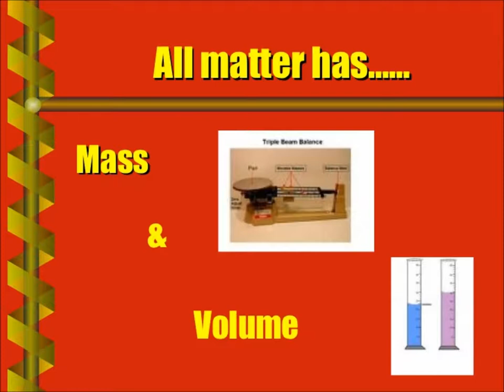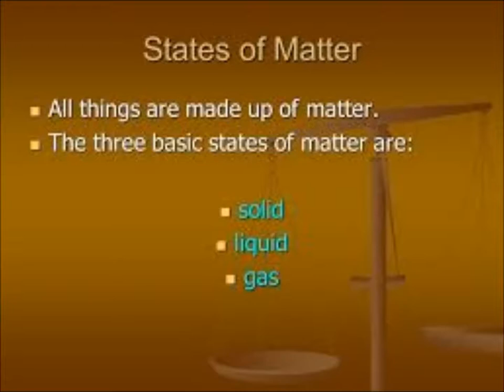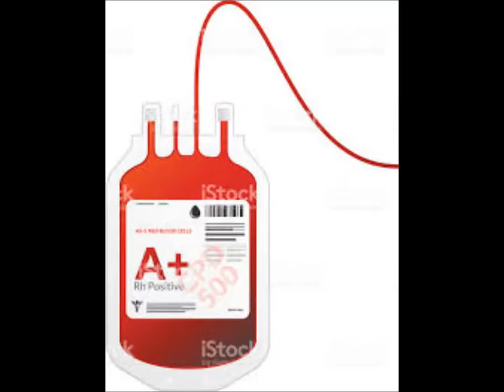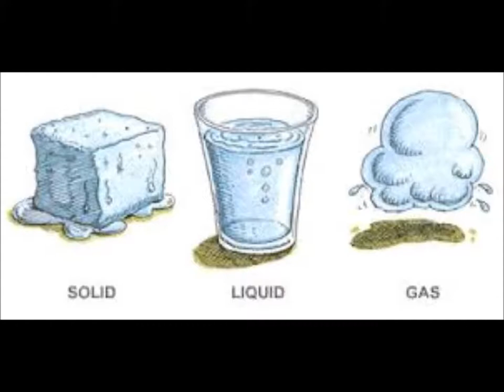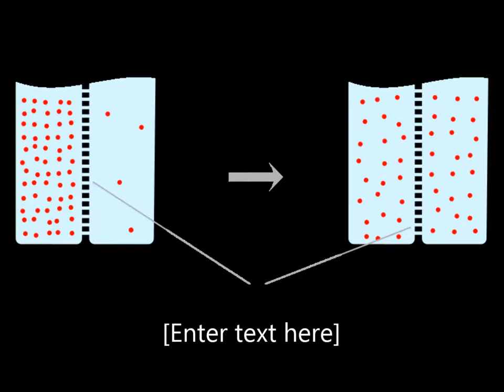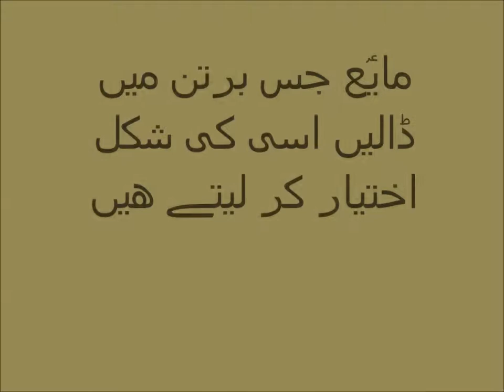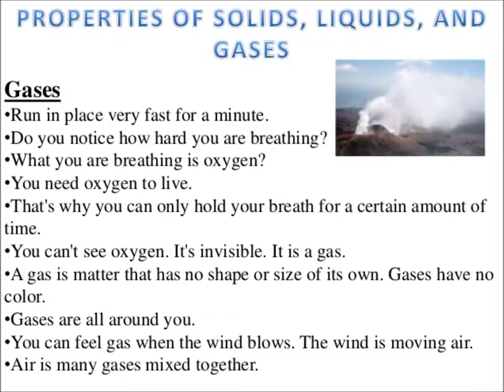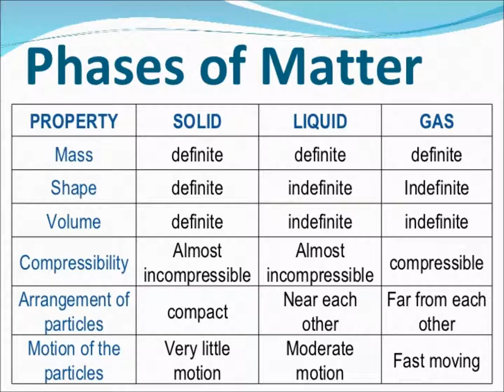Science in Urdu Know about States of Matter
Matter explained in Urdu.
In this video you learn States of matter are the different forms that matter can take, such as solid, liquid, and gas. These states are determined by the arrangement of particles and their energy levels.
Solids: In a solid, the particles are tightly packed together and have a definite shape. They don’t change their shape unless a force is applied to them. Examples of solids include rocks, ice, and candy
Liquids: In a liquid, the particles are closer together than in a gas, but still move around freely. Liquids take the shape of their container, but do not have a definite shape on their own. Examples of liquids include water, juice, and oil.
Gases: In a gas, the particles are far apart and move around quickly. They fill their container and do not have a definite shape. Examples of gases include air, natural gas, and steam.
lasma: Plasma is a special state of matter that is found in stars, lightning, and some flames. In plasma, the particles are so hot that they have broken apart into positive and negative ions, making it an electrically charged gas.
It's important for kids to understand the states of matter, as it helps them to understand how matter behaves in the world around them. They can learn about states of matter by conducting experiments, such as freezing and melting substances, or observing how substances change when heated or cooled.